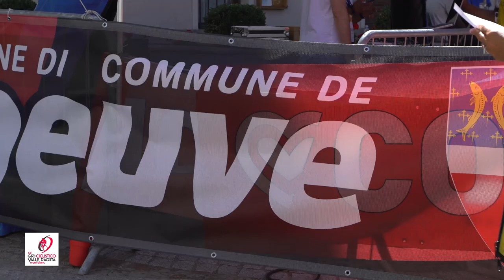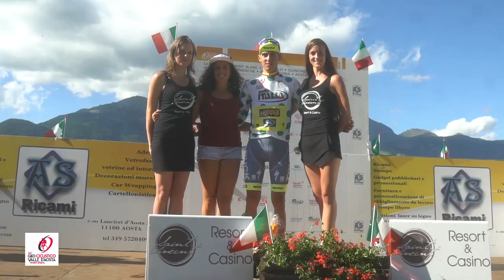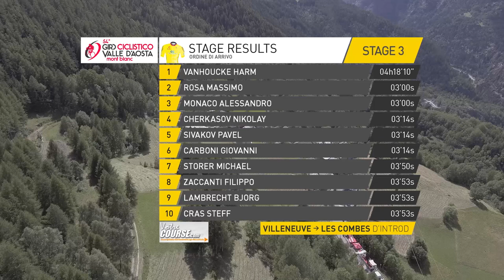Highlights Stage 2 Giro Valle d'Aosta U23 2017 / Samenvatting tweede etappe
Bekijk hier de samenvatting van de tweede rit in de Giro Ciclistico Valle d'Aosta - Mont Blanc U23 2017. De beelden zijn beschikbaar gesteld door de organisatie van de koers. (Images presented by organisation Giro Ciclistico Valle d'Aosta - Mont Blanc)